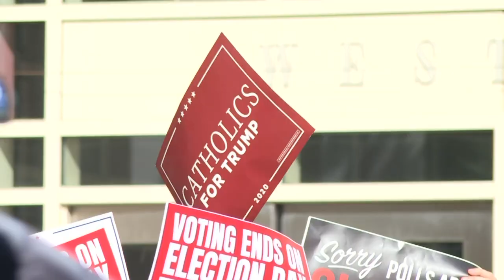Trump supporters and opponents hold duelling rallies in Philadelphia | AFP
Opponents and supporters of US President Donald Trump hold duelling protests outside the Pennsylvania Convention Center in Philadelphia as the result of the presidential election in this pivotal state remains unknown.